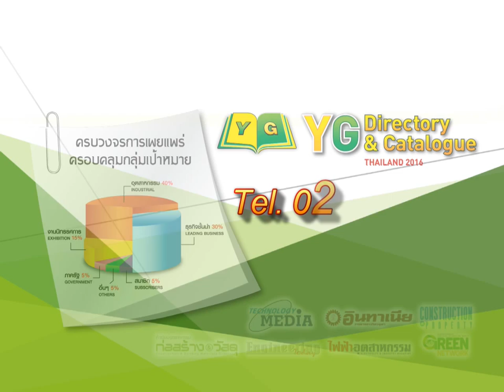YG Directory & Catalogue 2015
คมชัด เห็นแต่ไกลไม่พลาดทุกสายตา ด้วยบริการของ D Connect Plus ผู้เชี่ยวชาญในสินค้า LED ทุกรูปแบบ